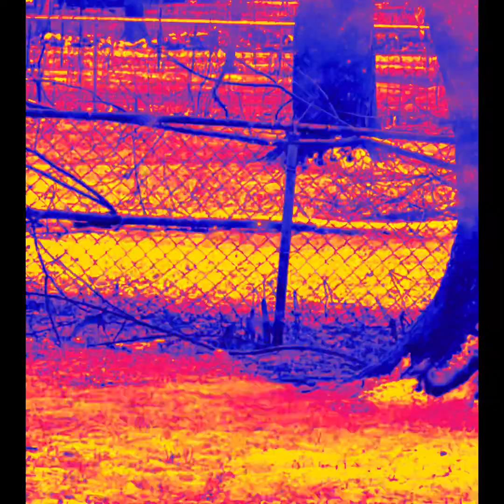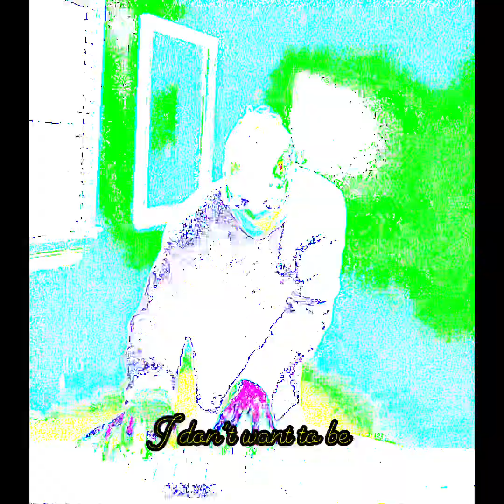The Eggs Part Three (Official Video)